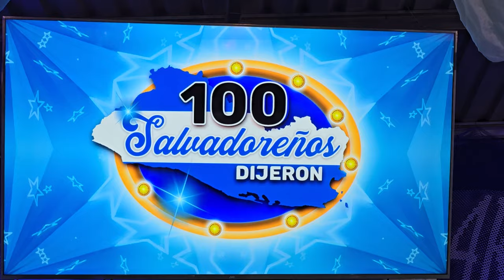INCREÍBLE!! LA FAMILIA BARRIENTOS SON LOS GANADORES DE 100 Latinos dijeron. FELICIDADES 🎊